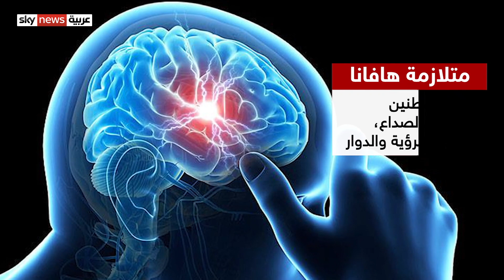متلازمة هافانا".. مرض غامض يشغل بال الخارجية الأميركية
متلازمة هافانا".. مرض غامض يشغل بال الدبلوماسيين وأجهزة الاستخبارات الأميركية...
يتعلق الأمر بطاقة موجهة استُهدف بها دبلوماسيون وموظفون حكوميون هنا في واشنطن ودول خارجية، فما هي هذه الطاقة الموجهة  ومن يقف وراءها؟ ومتى اكتشفت السلطات أمرها أول مرة ؟ وهل يمكن لهذه الهجمات المعروفة بـ "متلازمة هافانا" أن تكون تهديدًا أمنيًا مباشرًا لأفراد الحكومة الأمريكية؟